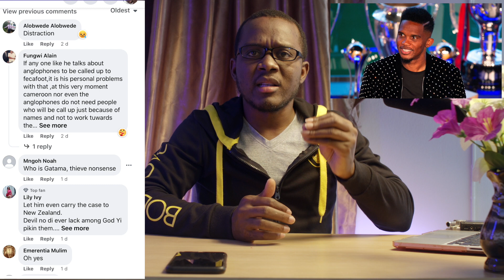In Fighting At Facafoot | Samuel Eto'o being criticised | Has Eto'o made more enemies than friends?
Since Eto'o became the president of Facafoot, he has been doing his best to change things at facafoot but his distractors have spare no effort to derailed or distract him. they have been doing their very best to make his job difficult.
So, to you all out there, what do you think about the direction that Eto'o is taking Facafoot? share your thoughts with us.
Goodbye.